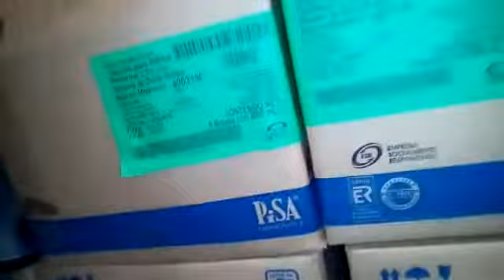Mi Servicio de Cajas 1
Hola soy Venti

Este es mi Servicio

Con Cajas

En YouTube

@gmail. com